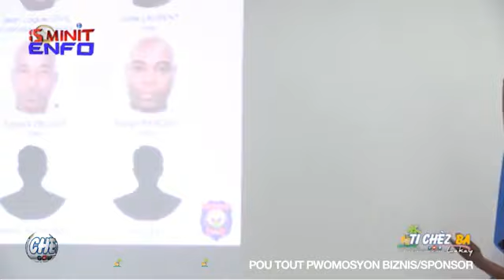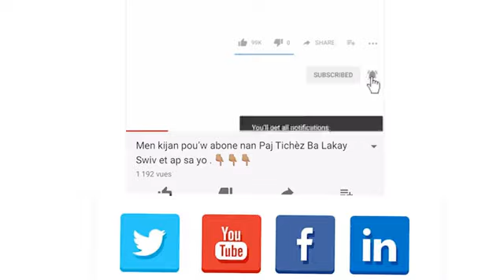JOURNAL 15 MINIT ENFOS (30 JUILLET 2021)